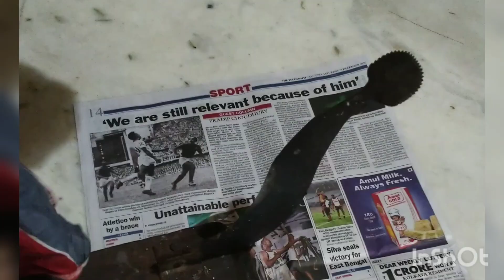বাঁধাকপি মটরশুঁটির নিরামিষ ঘন্ট।@popikitchen